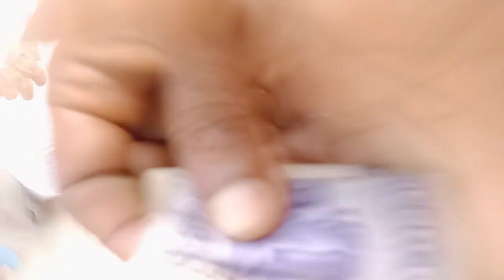জলঢাকা মীরগঞ্জ হাটে ভিডিও করতে গিয়ে হাতেনাতে প্রমাণ সহ পকেটমার ধরে ফেললাম। বিস্তারিত ভিডিওতে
vorsa TV জলঢাকা মীরগঞ্জ হাটে ভিডিও#
 করতে গিয়ে হাতেনাতে প্রমাণ সহ পকেটমার ধরে ফেললাম। বিস্তারিত ভিডিওতে#